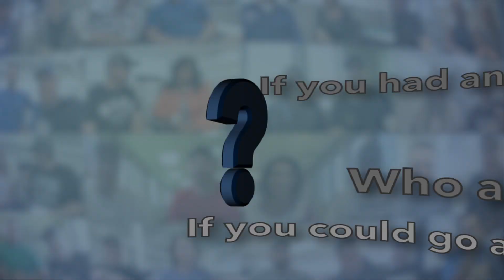Five Questions with travel nurse recruiter, Matthew Powell | Five Question Friday - Atlas MedStaff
🌟 It's that time again for the often-imitated, never duplicated Five Question Friday. This week, we take time to talk to travel nurse recruiter, Matthew Powell.

⚾ ⛪ 🚸 Much to Rich's chagrin, Matthew is a devout Cardinals fan who thinks that Albert "The Man" Pujols is the best baseball player of all time. At 703 homers, it is hard to argue against that statement. Matthew is also a father, husband, family man, and son who finds inspiration in everything his lovely bride does for their family and in life. Matthew has taking a pilgrimage to the Holy Land on his bucket list and wants to be your next recruiter.

😊 So if you like what you hear, you can get to know even more about this awesome recruiter, Matthew, by clicking here ➡️